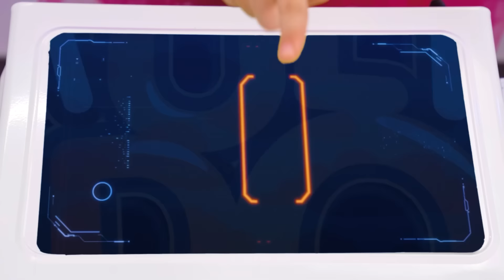100 Schichten Nahrung Challenge | Leckere Küchen-Hacks von Multi DO Challenge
Es erwartet Sie etwas sehr Interessantes! Schauen Sie sich unsere neue Food-Challenge an!